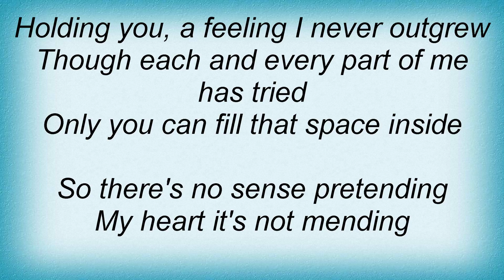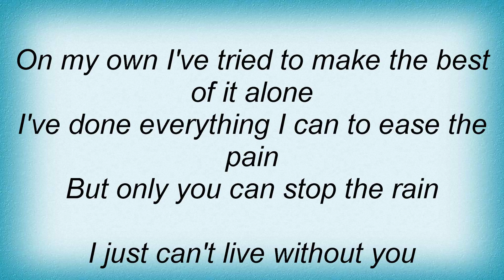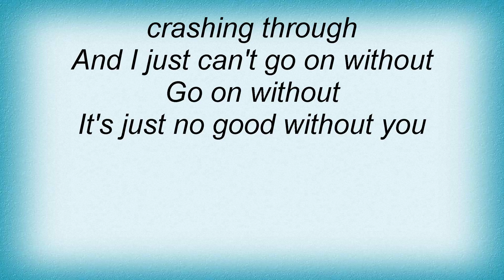Air Supply - Here I Am Lyrics